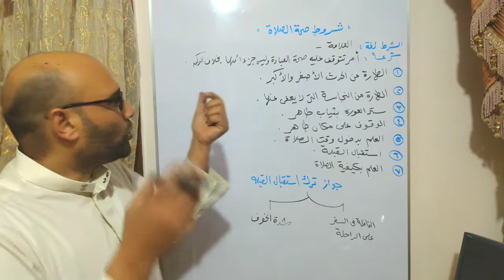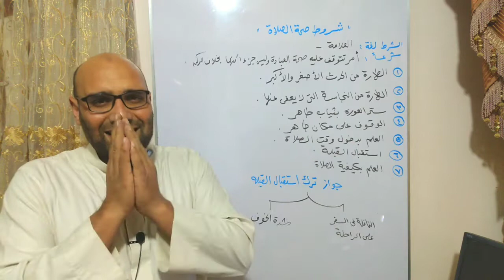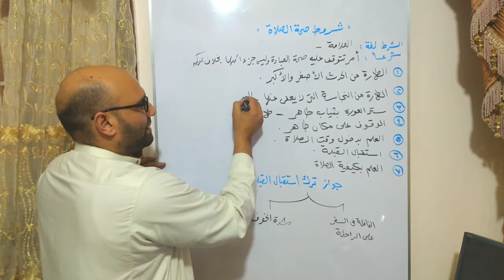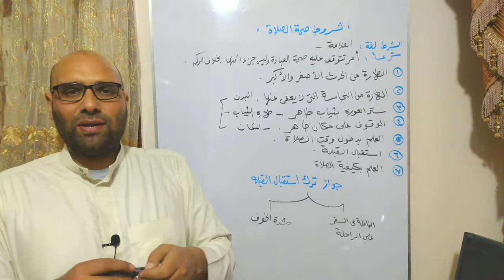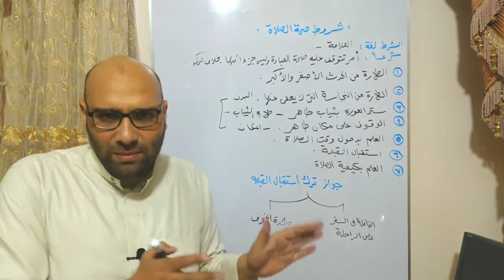الدرس ( ١٧ ) من الفقه الشافعي للصف الأول الإعدادي الأزهري 🌺 شروط صحة الصلاة